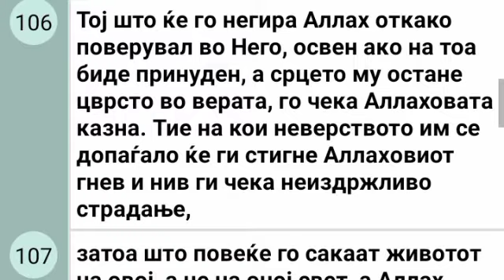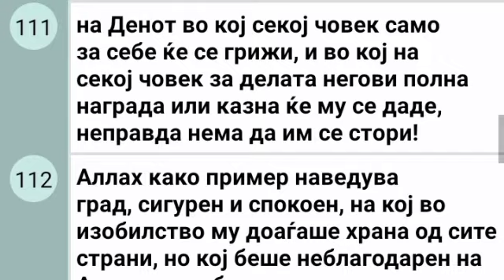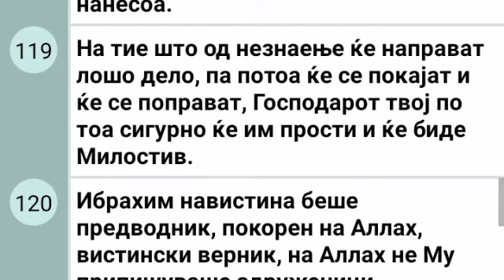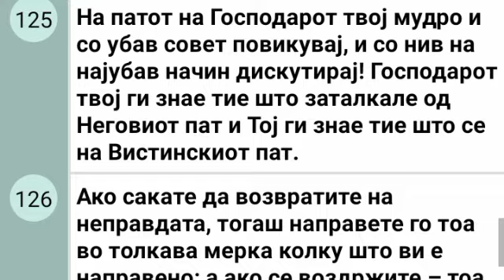Kuran na Makedonski 68